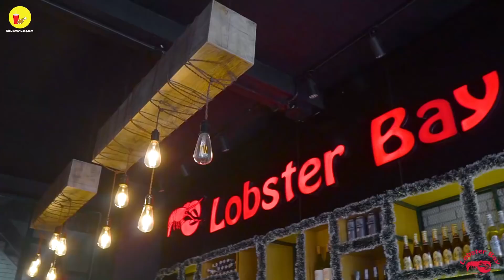Choáng ngợp với ĐẠI TIỆC HẢI SẢN KIỂU MỸ chất khỏi bàn | Địa điểm ăn uống